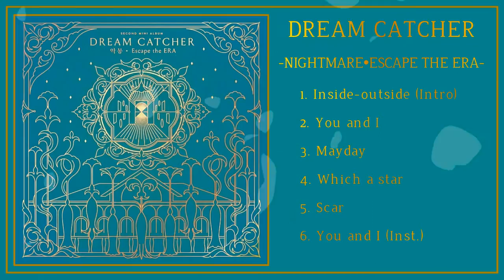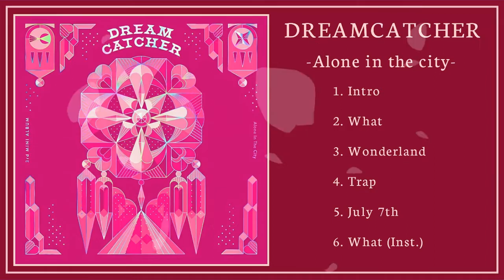[Part2.] Dreamcatcher Playlist [Full Album]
[Full Album] Dreamcatcher Playlist [Part2.]

Nightmare-Escape The ERA
00:03 1. Inside-Outside(Intro)
01:25 2. You and I
04:42 3. Mayday
07:48 4. Which a star
11:55 5. Scar
15:13 6. You and I(Inst.)

Alone in the city
18:29 1. Intro
19:37 2. What
23:01 3. Wonderland
26:13 4. Trap
29:23 5. July 7th
32:29 6. What(Inst.)

The end of nightmare
36:05 1. Intro
37:13 2. PIRI
40:40 3. Diamond
44:01 4. And there was no one left
46:53 5. Daydream
50:26 6. PIRI (Inst.)

สำหรับเพลงที่แอดชอบของแต่ละอัลบัม:
Nightmare-Escape The ERA-You and I
Alone in the city-What
The end of nightmare-PIRI

--หากทำเพลงไม่ครบ หรือขาดอัลบัมอะไร ก็อย่าลืมบอกกันด้วยนะครับ ยังไงก็ขออภัยล่วงหน้า--